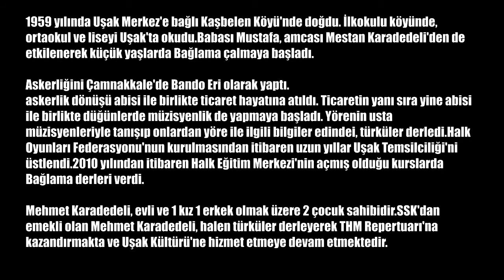( Uşak ) Mehmet Karadedeli Yolmadanmi Geliyon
FevzininMekani "Fevzi Ünlü"  "usak sevdalilari" "usak hazineleri" "usak tarhanasi" "usak görsel mekanlar" "usak gezilecek yerler" "usak tarihi yerler" "usak sanatcilari" esme " karahalli " ulubey " banaz "usak kilimleri" usakli "Hava cekimleri" "drone cekimleri" "usak spor" "zeybek oyunlari" "efeleme oyunlari" "usak ilyasli köyü" "usak blaundes" blaundus "usak clandras" "usak kanyonlari" "neset ertas" "ibrahim hotak" "sevki ünlü" "ilkler sehri" "usak atapark" "usak taskent" "tasyaran vadisi" saban er" Mesotimelos " peri bacalari " atatürk evi "